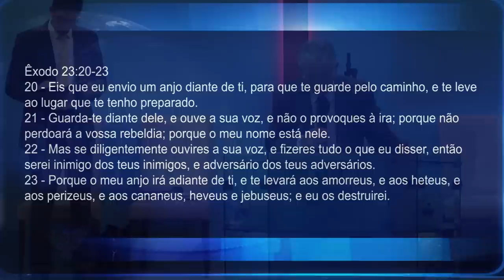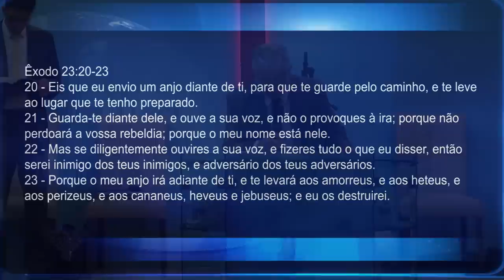UMA LIBERTAÇÃO TOTAL | Pr. Neri P. Schardosim